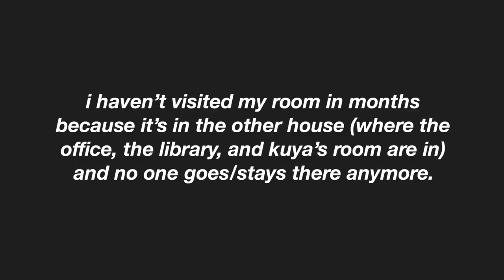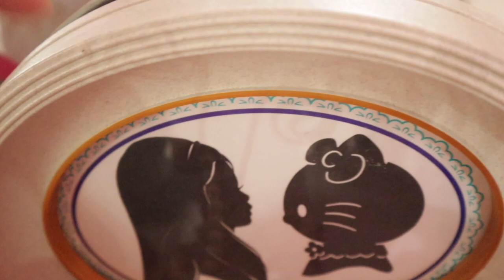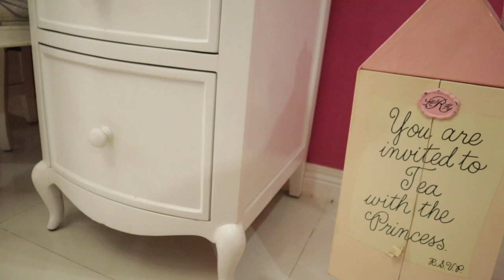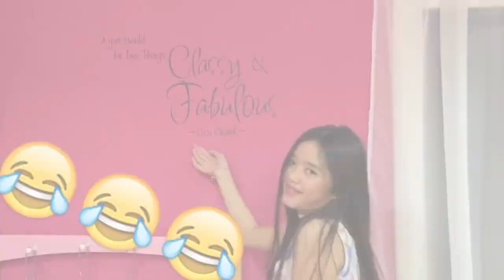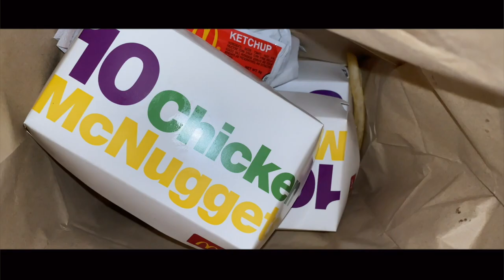Updated Room Tour | Sophia Margarette To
Hey Loves! (watch until the end in HD)
I hope y'all enjoy this updated room tour and watching me drive-thru for the first time in more than 70 days.

Facebook Page: Sophia Margarette To @realsophiesticated618

Camera: Canon EOS M50, iPhone 11 Pro
Video Editor: iMovie
Pic Editor: PicsArt, Phonto